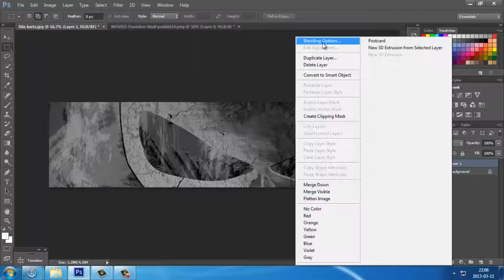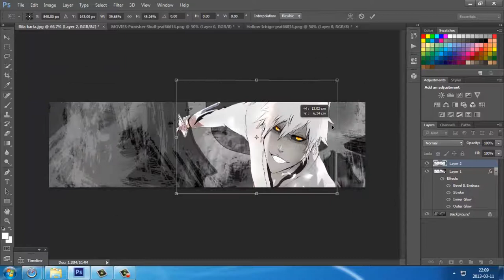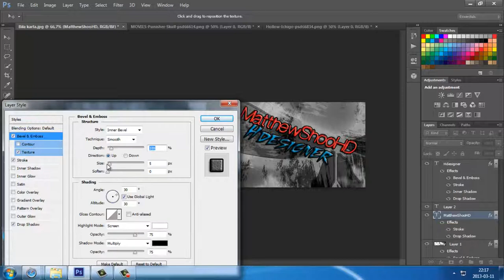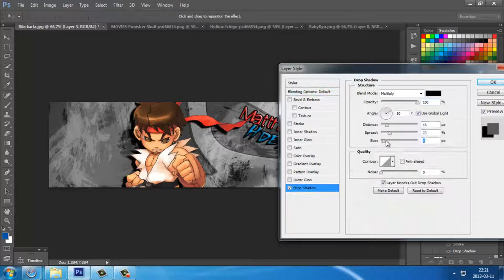Grafika na speedzie"- Tło youtube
Szybka grafika, nie zabardzo wiem co tutaj napisać ;)